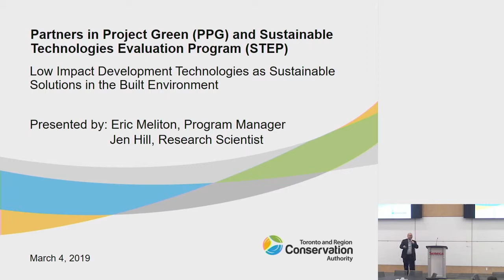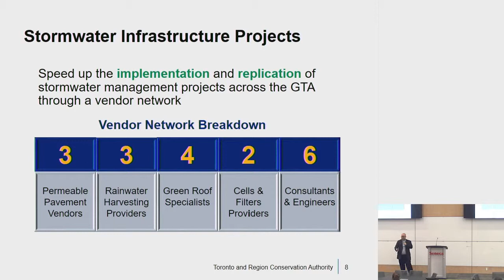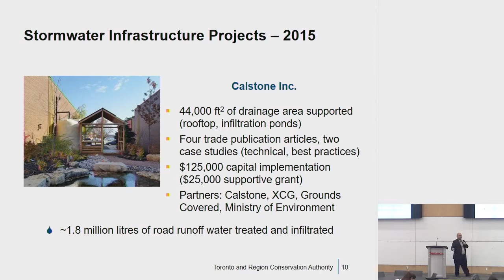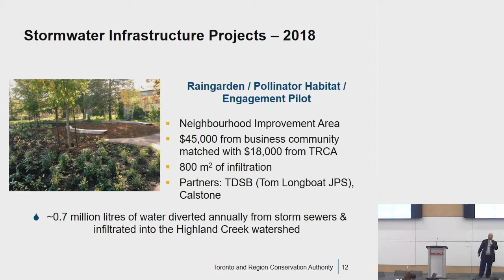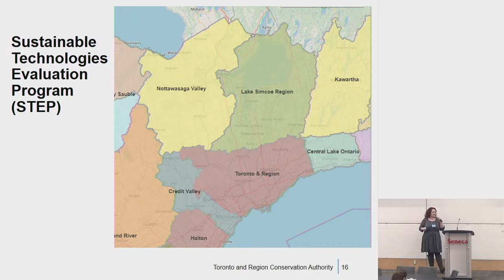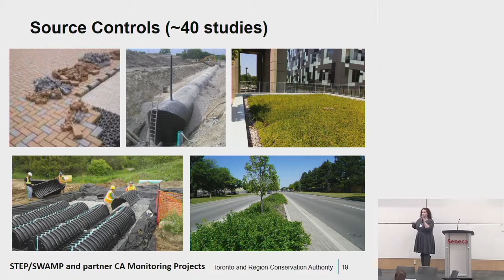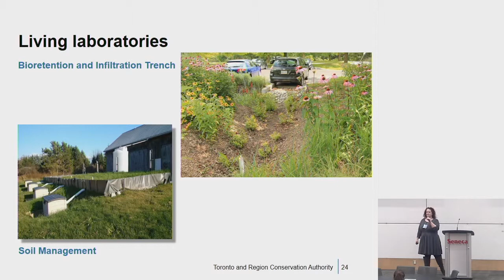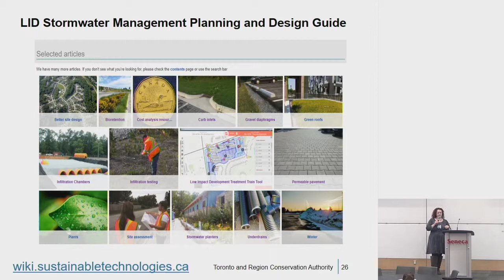Seneca NEM 2019 LID - Toronto and Region Conservation Authority (TRCA)